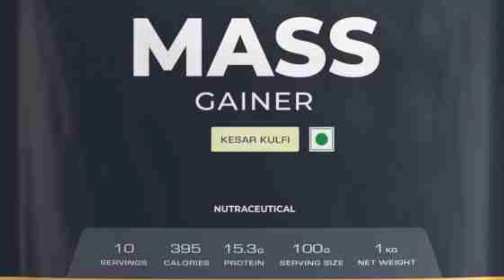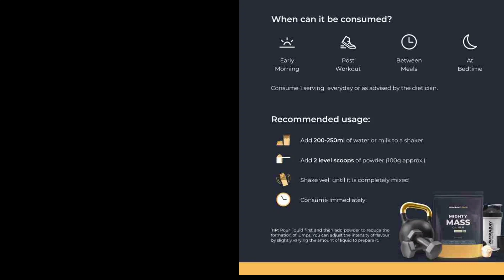Nutrabay Gold Mighty Mass Gainer || nutrabay gold mighty mass gainer review || Nobi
Nutrabay Gold Mass Gainer👇

Peanut butter :-👇

My Mike :- 👇

My Fitness peanut butter :- 👇👇

Big Muscle BCAA:- 👇

Big muscle lean mass gain :- 👇

Fitness Rubber Band 👇